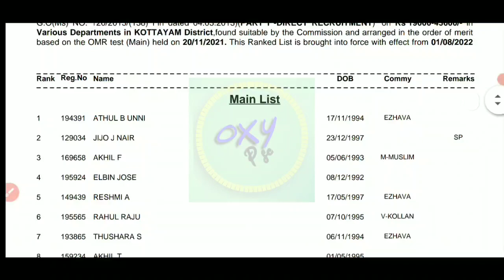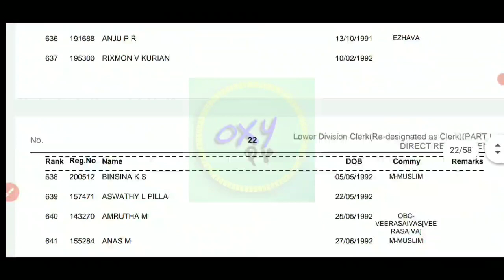ldc rank list published | kottayam ldc rank list